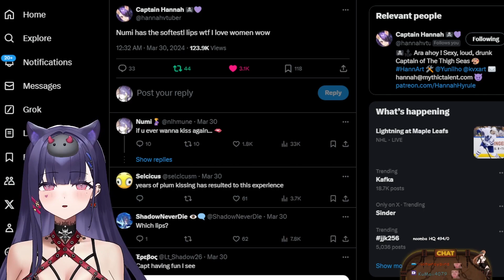Numi Kisses Hannah ON THE LIPS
Numi getting more W's

Make sure to check out Numi